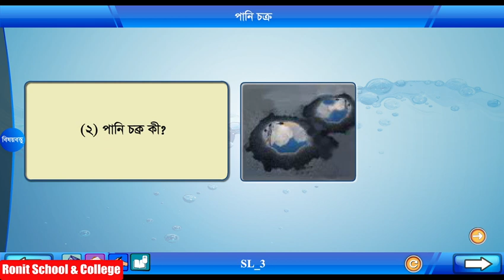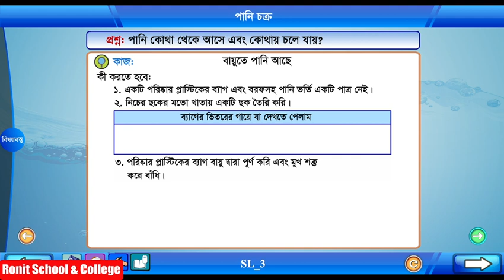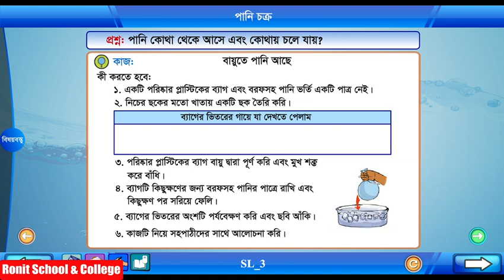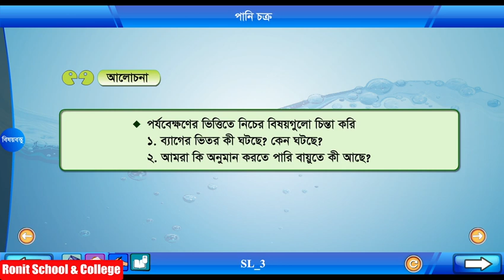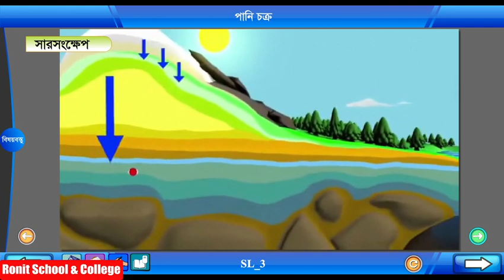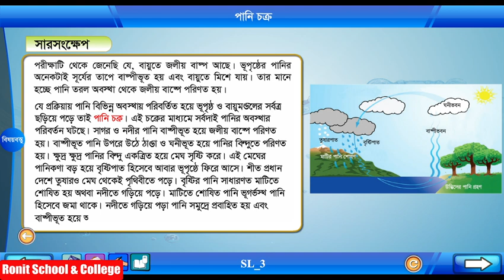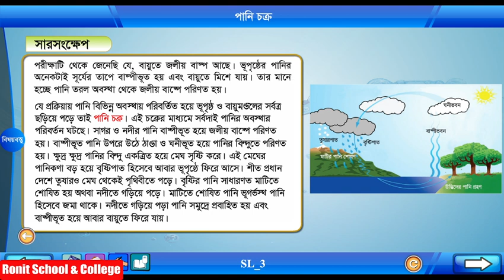Class 5 Science Chapter-3 Part-3 ||পঞ্চম শ্রেণি বিজ্ঞান অধ্যায়-৩ পাঠ-৩| Ronit School & College